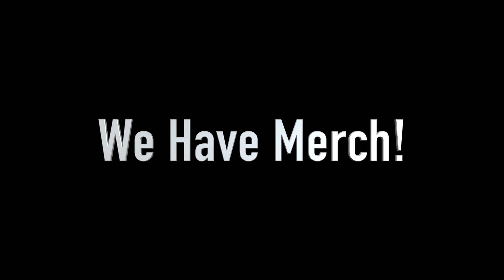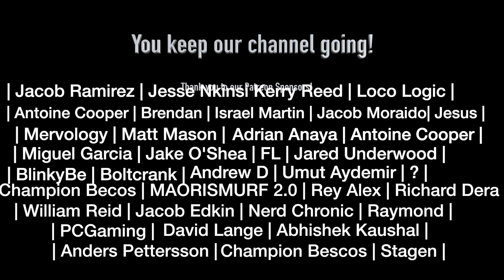Attack on Titan | Season 4 Episode 8 | "Assasin's Bullet" REACTION & REVIEW!!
It is time to say goodbye to a beloved character, Rest in Peace Sasha. What an episode. Attack on Titan has been really bringing it this final season. What more do they have in store for us??? Don't forget to stay after for our review!

Check out A Talk on Titan!! Our Editor Eric AkA, The Nerd Chronic, is on with the boys talking Attack on Titan!